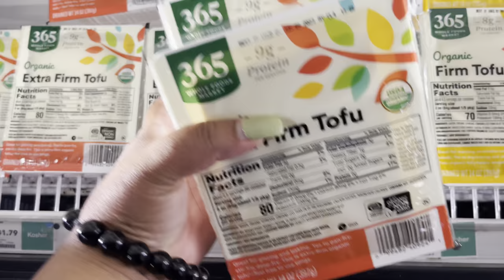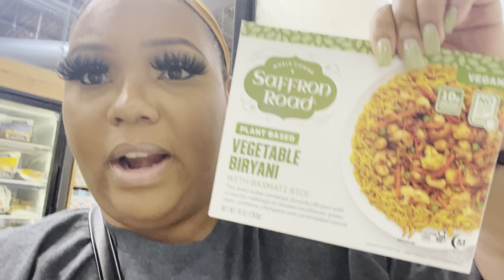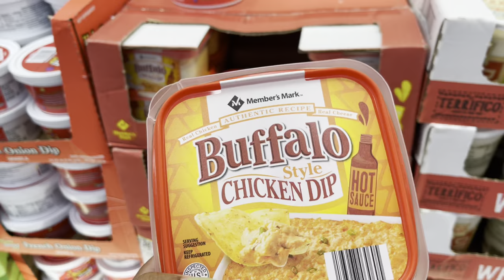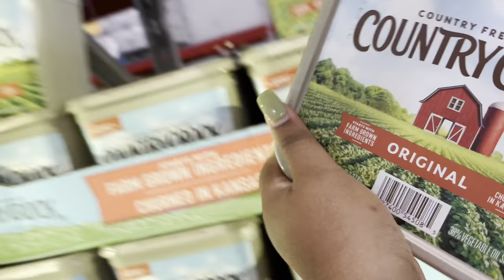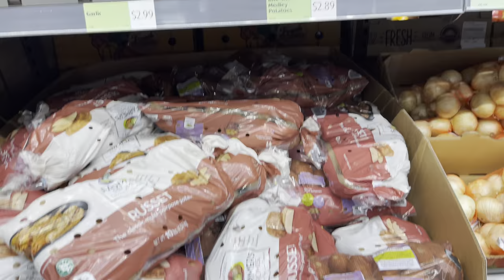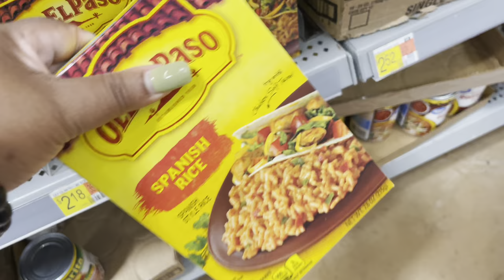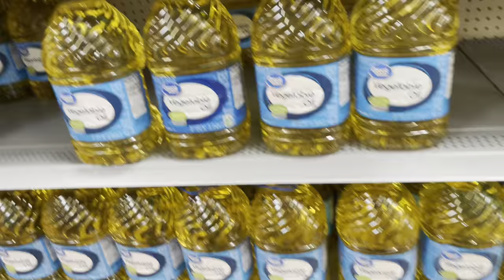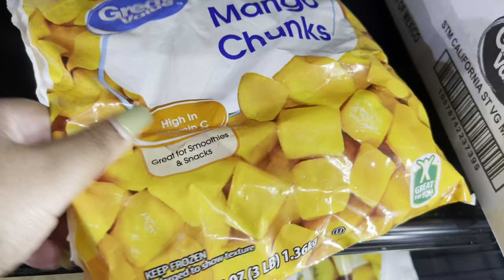SHOP WITH ME | Whole Foods , Sam’s Club , Aldi , Walmart | Sharnika M.